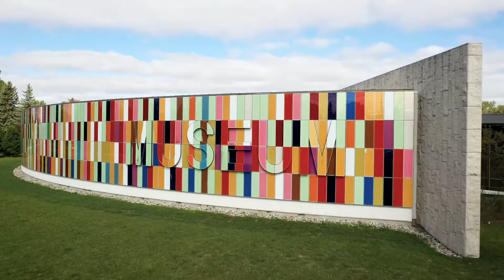Explore Waterloo Region Leisure Reel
Located in the heart of Southwest Ontario, Waterloo Region provides the perfect balance between new and old, rural and urban, nature and technology, classical and contemporary, tranquility and adventure.